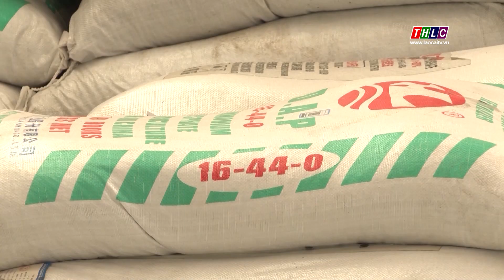96 hồ sơ xin miễn giảm tiền thuê đất, thuê mặt nước đã được giải quyêt| THLC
Laocaitv.vn - Đến đầu tháng 5, Ban Quản lý Khu kinh tế tỉnh đã giải quyết 96 hồ sơ của các tổ chức, cá nhân đề nghị giảm tiền thuê đất, thuê mặt nước năm 2022 do bị ảnh hưởng bởi dịch Covid 2019 theo Quyết định số 01, ngày 31/3/2023 của Chính phủ.
Đài Phát thanh - Truyền hình Lào Cai